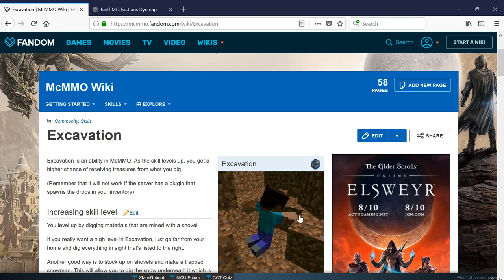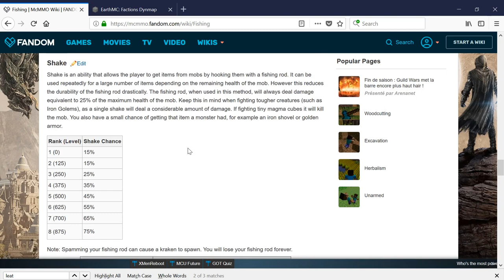COMMENT OBTENIR : FILS, CUIR, TNT, SLIME, OS, etc sur EARTHMC Minecraft / Mcmmo Exacavation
Un petit résumé des trucs que vous pouvez obtenir :
- fils (argile) niv250
- cuir (grâce au chevaux ou grâce a des vaches achetez a des joueur (moi par exemple))
- poudre a canon (gravier) niv75
- boule de slime (argile) niv150
- étiquette (a peu près tout) niv250
- diamant (a peu près tout) niv350
- os (gravier) niv175
- champigon (sable et terre) niv500
- luminite (terre et sable) niv25
- cacao (terre) niv350

L’ip du serveur : earthmc.net

Les perles des limbes (ender pearl) se trouve en pêchant ou dans le tréfond (nether) sur des endermans.

‼️ Lorsque vous pêcher vous pouvez tomber sur des tnt allumées !!

Vous pouvez nous rejoindre sur le serveur via le salon discord si dessous.

Description v5.